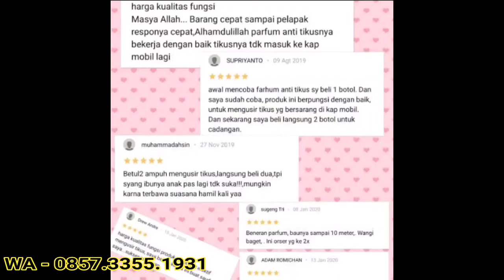antikus super ampuh 0857-3355-1931di malaysia